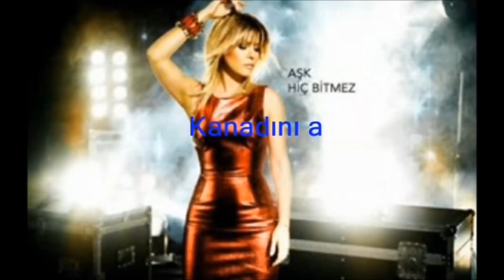Altan Çetin'in Yazdığı Şarkılar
Altan Çetin'in Yazdığı Şarkıları Sizin İçin Derledik! Bunlar sadece bazıları...